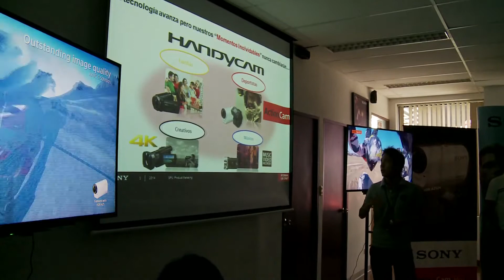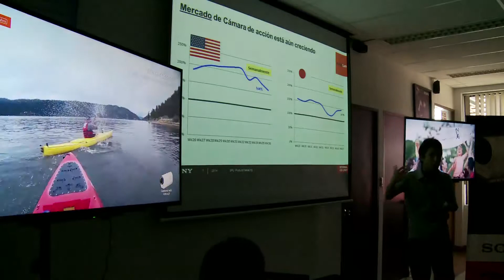Lanzamiento de la Action Cam Mini de Sony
Sony invitó a periodistas y bloggeros a probar la Action Cam Mini con una interesante clase de surf.